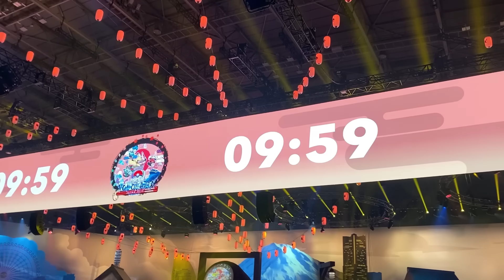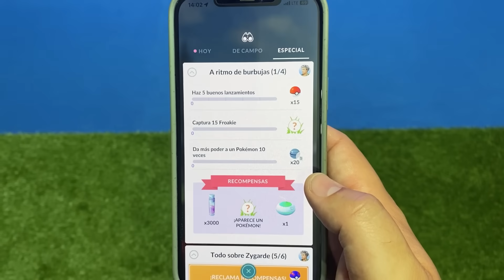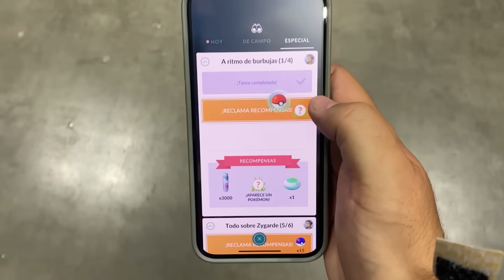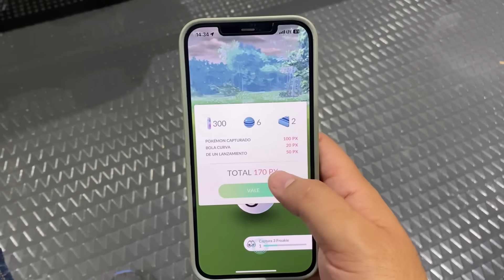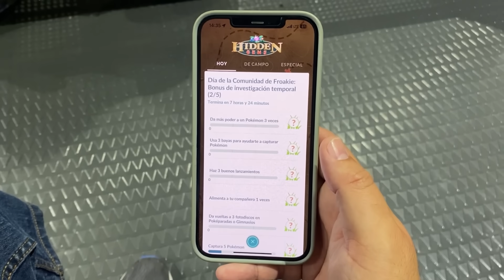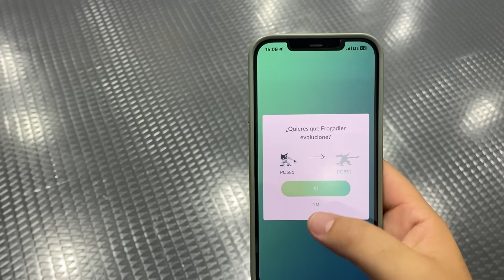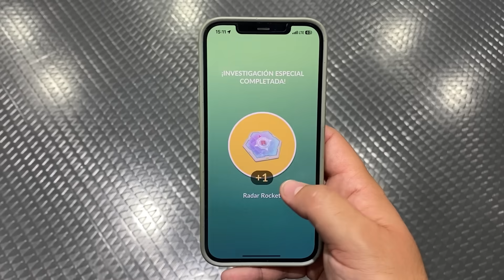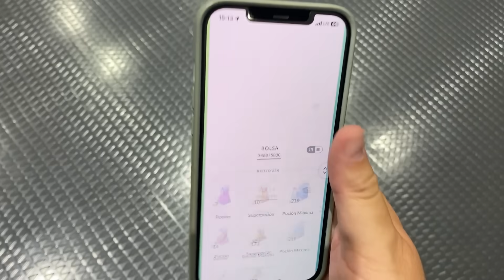✨ ¡CONSIGO a GRENINJA SHINY y COMPLETO INVESTIGACIÓN en COMMUNITY DAY FROAKIE Pokémon GO! [Keibron]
¡Keibrons! Hoy os traigo: ✨ ¡CONSIGO a GRENINJA SHINY y COMPLETO INVESTIGACIÓN en COMMUNITY DAY FROAKIE Pokémon GO!

¡Gracias @elgato por llevarme al Pokémon Worlds Championship 2023 de Yokohama!

🎮 ¡Tus mejores periféricos para tu setup!